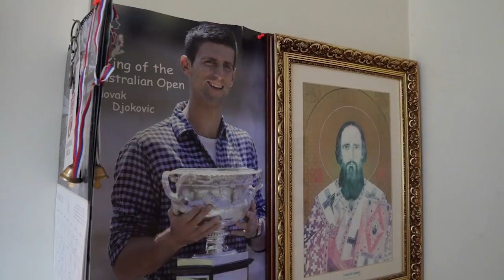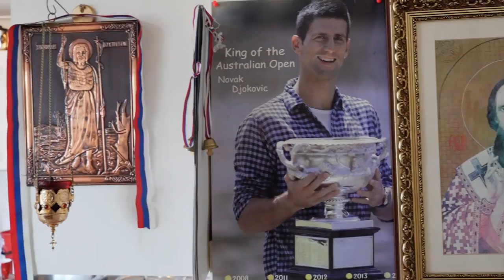Moja prica ( Radovan Damjanac -guslar) ili ljubav prema Novak Đoković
Gusle su narodni srpski gudački instrument. Ovaj instrument ima jednu, ili eventualno dve žice. Najčešće su napravljene od javorovog drveta. Kao jednožičani instrument, gusle se sreću u Crnoj Gori, Bosni, Hercegovini, Dalmaciji i Srbiji. Gusle iz Like i Bosanske Krajine uglavnom imaju dve žice.

Žice su napravljene od trideset upredenih konjskih dlaka, kao što je slučaj i sa strunom gudala. Gudalo se koristi tako što se povlači po zategnutim žicama, proizvodeći oštar i dramatičan zvuk, koji je izuzetno ekspresivan. Gusle spadaju u instrumente za koje je potrebno veliko umeće sviranja. Same gusle sastoje se od muzičke kutije koja je presvučena životinjskom kožom na koju se nadovezuje dugačak vrat na čijem završetku je izrezbarena životinjska (najčešće konjska) ili ptičija (najčešće orao ili soko) glava.

Pri sviranju, telo gusala se polaže na kolena (u krilo), dok dugačak vrat pridržava dlan jedne ruke.

Gusle su igrale važnu ulogu u istoriji srpske epske poezije budući da su guslari — narodni pevači, opevali događaje iz nacionalne istorije vekovima, sve dok ti tekstovi nisu konačno zapisani. Većina pesama govori o vremenima otomanske vladavine i nacionalne borbe za nezavisnost. Naporima Vuka Karadžića mnoge srpske epske pesme zapisane su i sačuvane već u ranom 19. veku. U nekim knjigama i publikacijama se spominje podatak da su srpske gusle dočekale Fridriha Prvog Barbarosu kada se u 12. veku sastao u Nišu sa srpskim vladarom Stefanom Nemanjom, gde mu je Nemanja ponudio pomoć srpske države u krstaškom ratu. Kažu da je Barbarosa bio zadivljen zvukom gusala i pjevanjem uz njih, pa se mnogo interesovao oko pojedinosti vezanih za gusle.